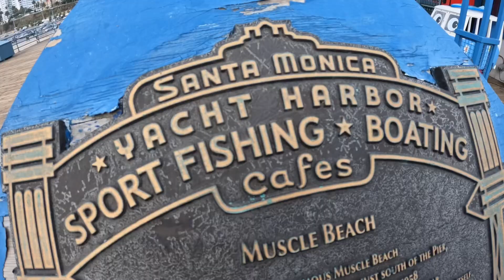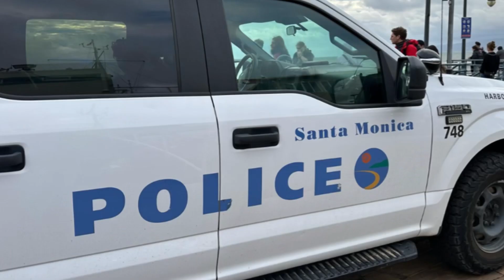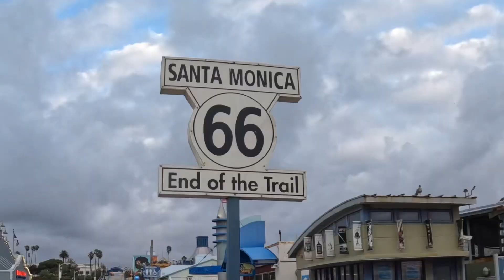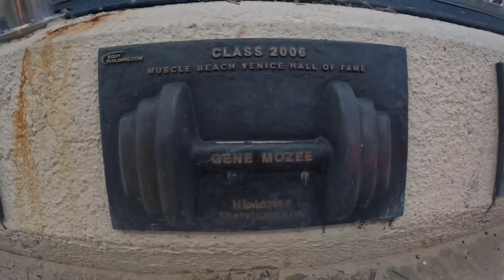Santa Mónica Los Ángeles California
Aconpañame a descubrir muchos lugares, pasarla bien y comer algunas cosas ricas. Disfruta el video y buen provecho